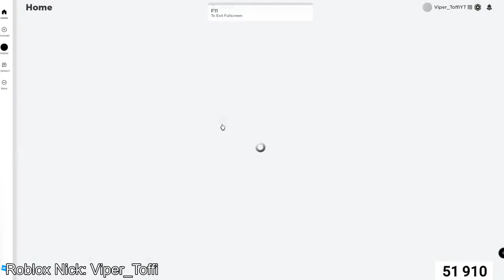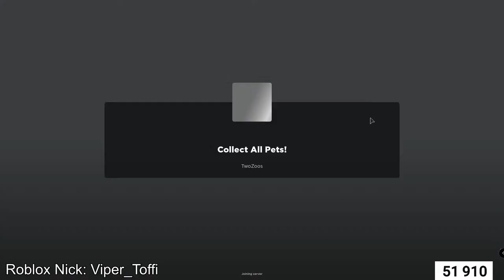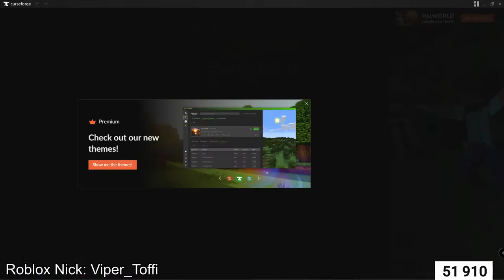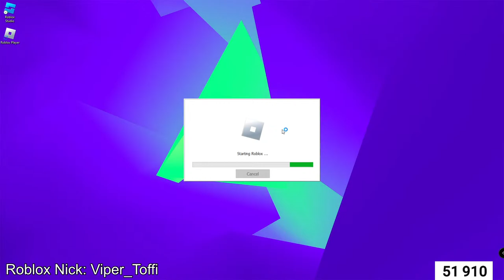Runestones in Collect All Pets Gold Metallic Giants🔴LIVE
A Few Update Eve Announcements

⚠️ Warning! ⚠️
Upgrade prices will increase quickly!
Please take the time to look through all of your options before spending your gold/stones. Please don't spam buy any upgrades, as some of the prices will ramp up fast!
This warning is very important for anyone who has a lot of gold and stones saved up

Titanium Ingots
Starting with tomorrow's update, you will be able to collect Titanium Ingots
1 Titanium Ingot is awarded whenever you roll Metallic Luck on a pet that is already Titanium
There won't be any way to use these yet
In a future update (hopefully January) you will be able to use these to craft temporary pickaxe buffs (more Giant Luck for 1000 swings, more stones per hit for 1500 swings, etc)

Leaderboards
The following information isn't related to tomorrow's update, but I think it's a good idea to mention it as soon as possible
A new metric called "Collector Score" will be coming soon that will better represent your overall progression
Top Collector Score will become the primary leaderboard
Current leaderboards will be frozen and placed in a Hall of Fame room
We will have Top Giant Score and Top Shiny Giant Score leaderboards tomorrow, but they will also be archived with the others on the... let's call it the "Day of Record"
I will give a countdown at least one week in advance of the Day of Record, which will be the final days to try to get placed into the Hall of Fame
The Day of Record will likely be in January
Details about how Collector Score works will be revealed later, but for now know that collecting Shinies so that you can collect Metallics so that you can collect Giants will put you on the right path

Yay! Update tomorrow!